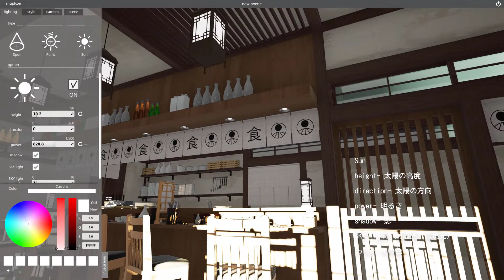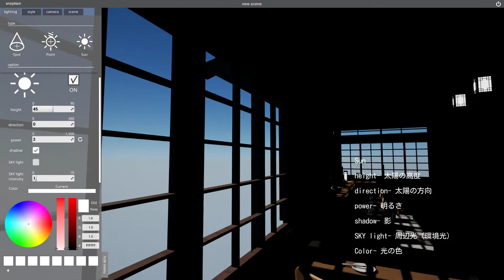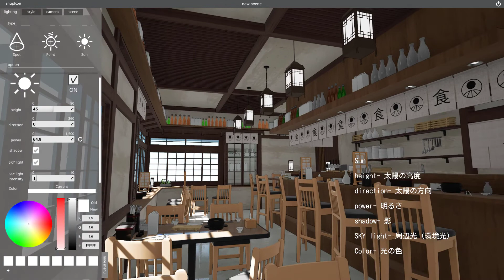snaptoon tutorial JP 04 照明 - Sun